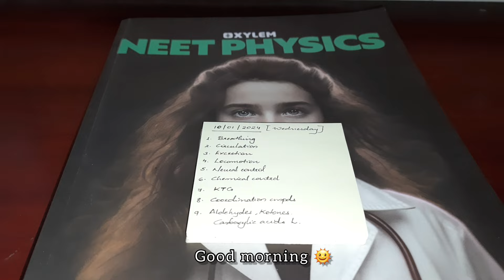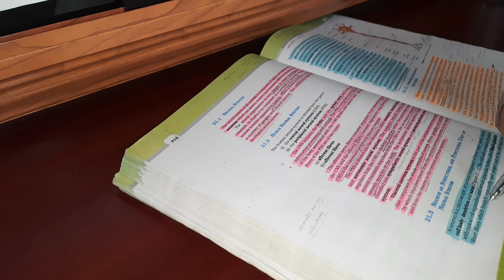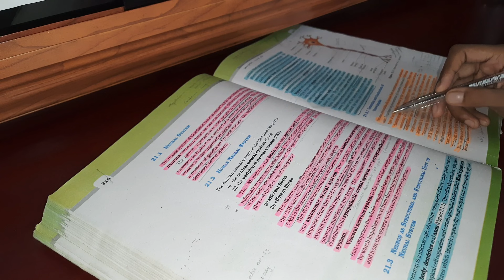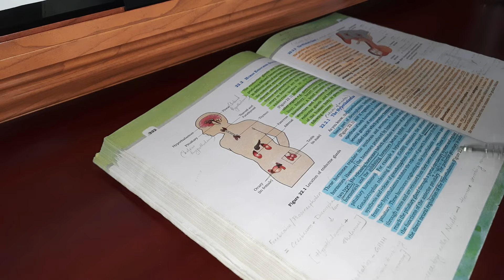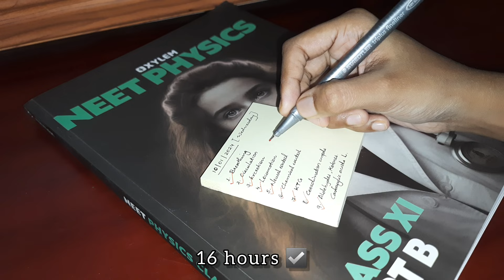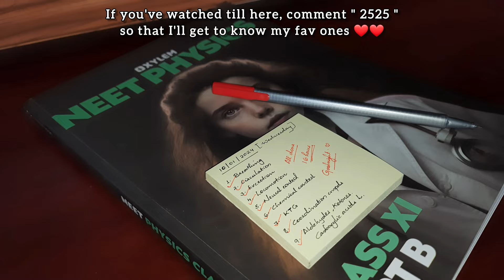EXTREMELY Productive Day🔥| 16 HOURS Challenge⏰ |Xylem DHEERA💚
Hello everyone! 🤍

Welcome to another study vlog.
I'm a NEET 2024 aspirant currently doing online coaching from XYLEM💚.

This is a typical day in my life as a NEET aspirant 📚⏰.
Here I share my routine,tips for studies,time schedule and a lot.💜

Please drop in video suggestions and feedback, if you have any.

Music🎵: Dream Escape- The Tides

Do comment "💚" if you've read this .

Dr Mess!!